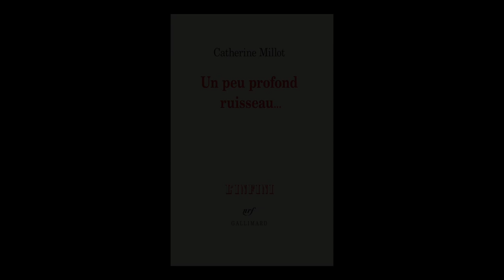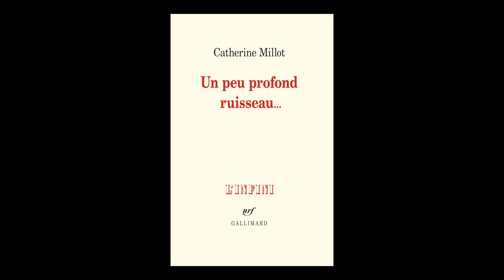Catherine Millot - Un peu profond ruisseau...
Catherine Millot vous présente son ouvrage "Un peu profond ruisseau..." aux éditions Gallimard.